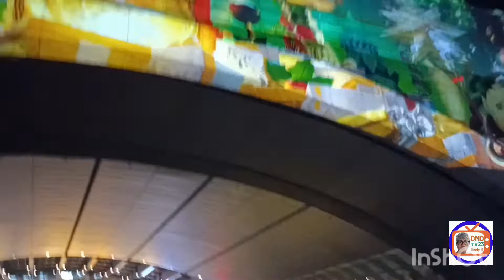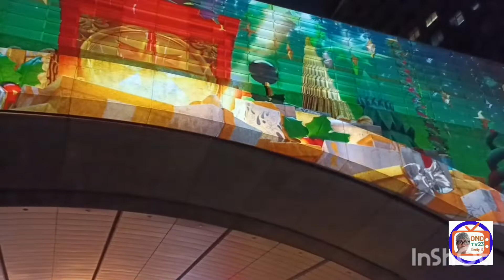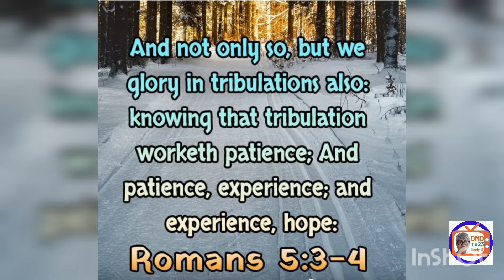Ayala Triangle, Festival of Lights-muling binuksan sa publiko dinagsa ng mga manonood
Festival of Lights in Ayala Triangle is back.  Amazing display of Lights that flow with the rhythm of  music playing  that will keep us relax and enjoy.